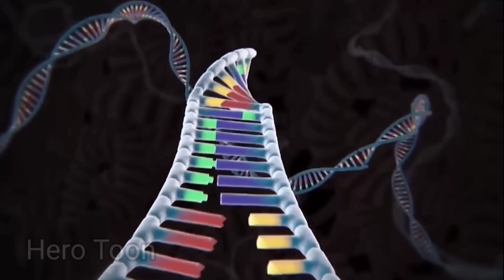THOR vs IRONMAN vs SPIDERMAN vs THANOS vs CAPTAIN AMERICA, IRONMAN, HULK,BATMAN, AVENGERS ASSEMBLE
THOR vs IRONMAN vs HULK vs THANOS vs SPIDERMAN AVENGERS CAPTAIN AMERICA,HULK CARTOON, BLACK PANTHER,BATMAN, HULK MAESTRO VS HULK ZOMBIE AVENGERS ASSEMBLE | HERO TOON